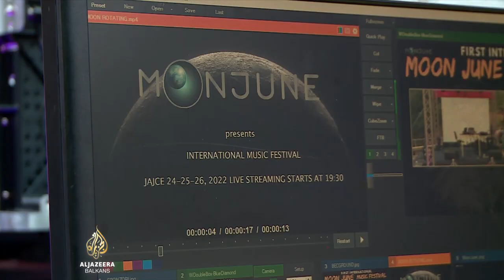MoonJune festival u Jajcu: Učestvuju muzičari iz trinaest država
U Jajcu je otvoren Prvi međunarodni muzički festival “MoonJune”.

Čuveni vodopadi, tvrđava i ulice ove turističke destinacije u Bosni i Hercegovini inspiracija su muzičarima iz SAD-a, Njemačke, Italije, Francuske, Indonezije.

Festival je dio aktivnosti u okviru kampanje "Doživi ljeto u Jajcu 2022" i, kako kažu organizatori, doveo je svijet u Jajce i Bosnu i Hercegovinu.